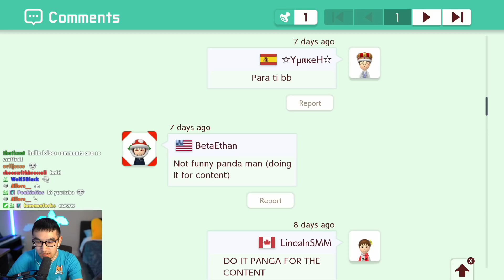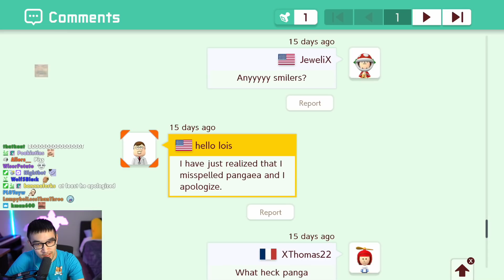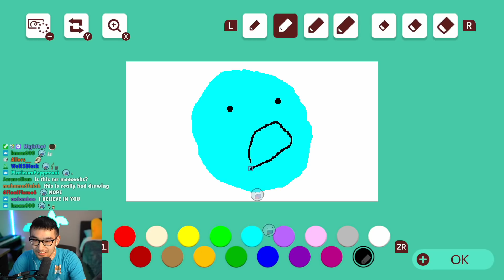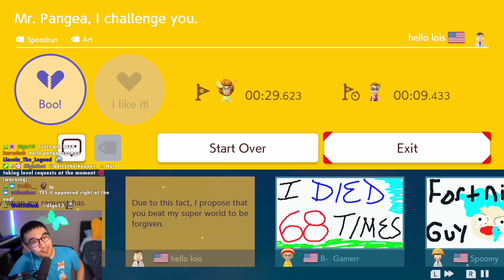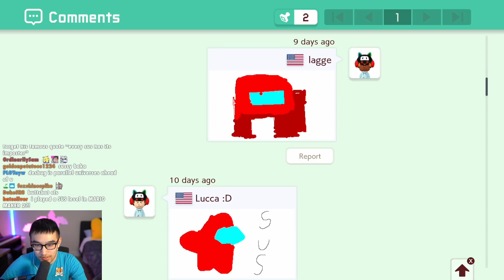This Hot Level Teased Me...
Also unexpectedly got challenged by hello lois.